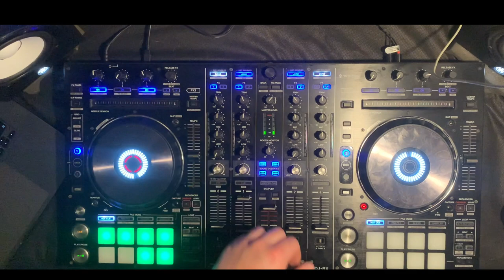Hard / Acid Techno Mix (145+ bpm) , Pioneer DDJ-RX